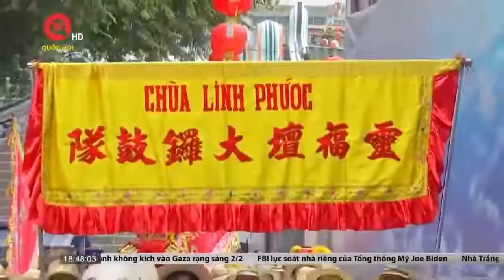TPHCM: Sôi động lễ Nghinh Ông Quan Thánh Đế Quân | Truyền hình Quốc Hội Việt Nam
TPHCM: Sôi động lễ Nghinh Ông Quan Thánh Đế Quân

Tết Nguyên tiêu (rằm tháng Giêng) là một trong những lễ hội lớn của cộng đồng dân tộc Hoa ở TPHCM. Năm nay, lễ hội bắt đầu bằng Lễ Nghinh Ông Quán Thánh Đế Quân diễn ra vào sáng nay, 02/02, tức 12 tháng Giêng năm Quý Mão.

Quán Thánh Đế Quân tức Quan Công là vị thần có ảnh hưởng đậm nét trong đời sống tinh thần của cộng đồng dân tộc Hoa nói chung và người Hoa ở Sài Gòn – Chợ Lớn nói riêng. Đức Ông đại diện cho nghĩa khí, tinh thần chính trực, ngay thẳng. Đây cũng là lần đầu tiên, lễ nghinh ông được tổ chức.